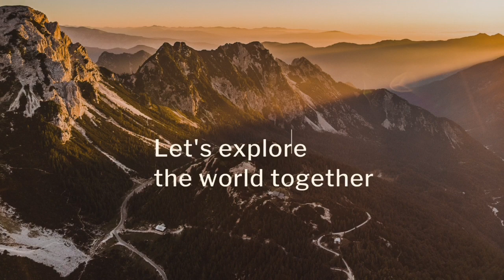Bison spotted/Campfire dinner/ birthday celebrations / kotagiri tour vlog part 2/ தமிழில்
Hi all !
This is surya and pkp!
In this vlog we are going to see part 2 of our kotagiri trip. climate was so good and we thoroughly enjoyed . we had our friend pavithra birthday celebration. while we are seeing views we suddenly spotted bison . It was so thrilling . Briyani and pepper chicken was the highlight of our dinner. They provided us music system along with Campfire . It was so amazing at Redgate resorts kotagiri. They took good care and we felt so good. I hope this video will be a feast for your eyes.